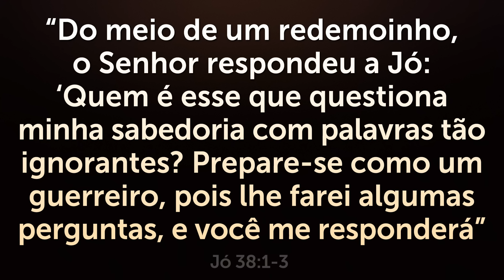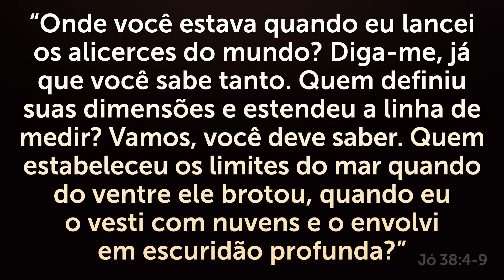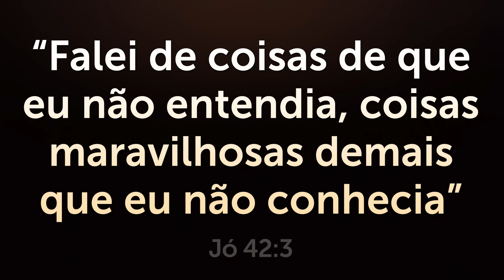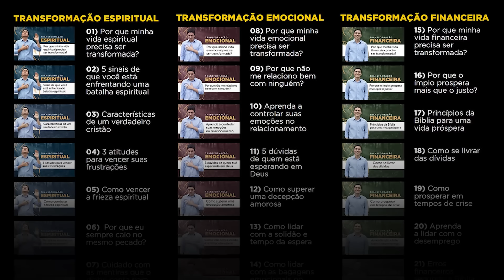MELHOR ORAÇÃO para PROTEÇÃO, BÊNÇÃOS e PROSPERIDADE 🙏🏼